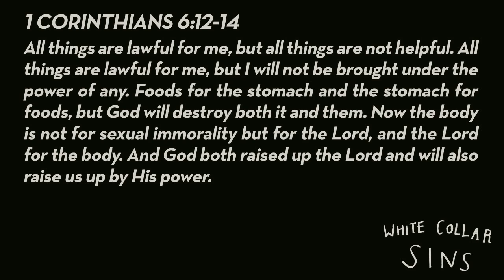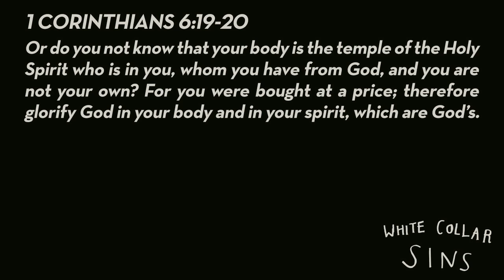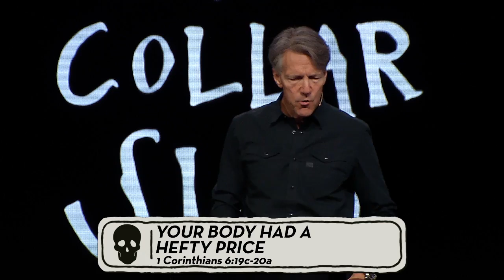Gluttony: Society’s Most Acceptable Sin - 1 Corinthians 6:19-20 - Skip Heitzig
Overindulgence has become a hallmark of our modern American culture. Our bodies are constantly alive with conflicting desires and drives. The temptation to eat too much, drink too much, or indulge in any number of things is constant. And it is also trivialized. So what if a person eats a little too much? It’s his body! It’s her life! Or is it? How can we bring honor to God with our bodies? Is caring for them carnal, or is it a responsible activity of stewardship?

This teaching is from our series White Collar Sins with Skip Heitzig from Calvary Church.